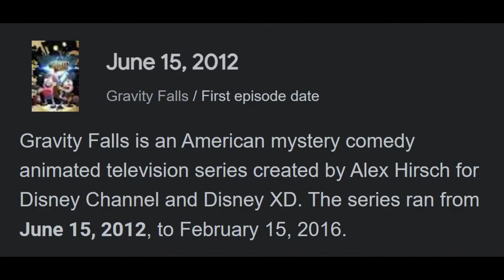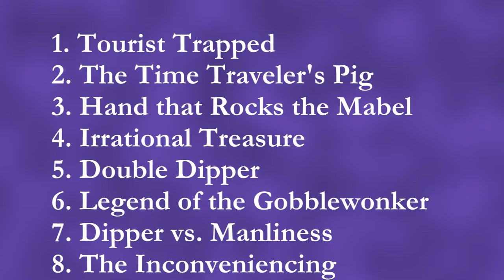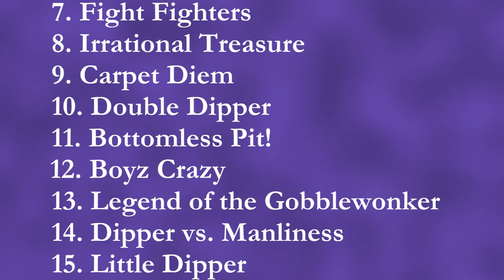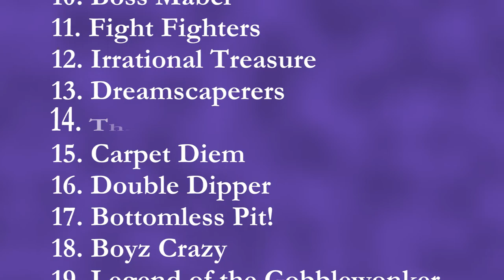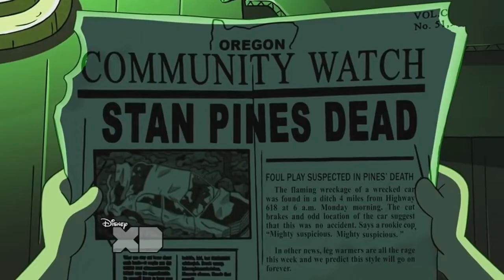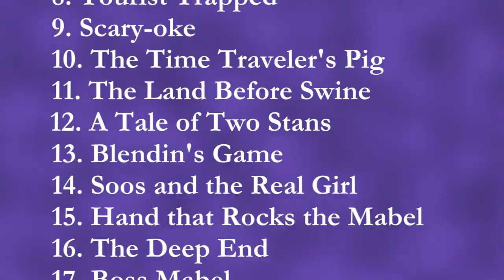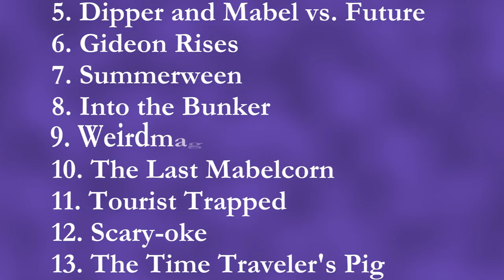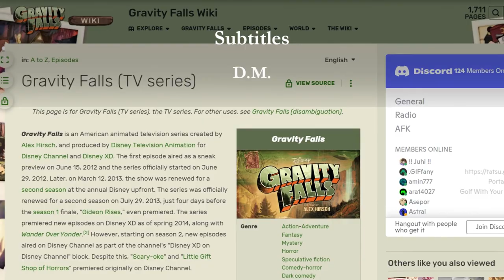Gravity Falls: An Old Fan's Retrospective and Ranking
Happy 10th Birthday/Anniversary Gravity Falls! As a longtime fan who watched the show unfold, here's my thoughts on this amazing cartoon, presented in a convenient ranked and numbered list for search engine optimization.

Gravity Falls is an American mystery comedy animated television series created by Alex Hirsch for Disney Channel and Disney XD. The series premiered on June 15, 2012, and ran until February 15, 2016.

The series follows the adventures of Dipper Pines (voiced by Jason Ritter) and his twin sister Mabel (voiced by Kristen Schaal) who are sent to spend the summer with their great-uncle (or "Grunkle") Stan (voiced by Hirsch) in Gravity Falls, Oregon, a mysterious town full of paranormal incidents and supernatural creatures. The kids help Stan run "The Mystery Shack", the tourist trap that he owns, while also investigating the local mysteries.

On November 20, 2015, Hirsch announced that the series would finish with its second season, stating that this was "100% [his] choice" and that "the show isn't being cancelled- it's being finished" and was simply reaching its natural conclusion. The series ended on February 15, 2016, with a one-hour finale, "Weirdmageddon 3: Take Back The Falls". Hirsch later stated that he remains open to continuing the series with additional episodes or specials.

Gravity Falls received critical acclaim with praise directed at its writing, characters, humor, and multi-generational appeal. Additionally, the series won two Emmy Awards, three Annie Awards, and a BAFTA Children's Award, among various other wins and nominations. Gravity Falls garnered high viewership amongst kids, teenagers, and young adults during its run and was Disney XD's highest rated show in 2015 and early 2016, while also setting several ratings records for the network. The series has attracted a broad and passionate fandom and has been considered to be an influence for many animated shows that followed it, and has also spawned a variety of official merchandise.

0:00 Intro
1:42 Tourist Trapped
3:50 Legend of the Gobblewonker
5:16 Headhunters
5:58 The Hand that Rocks the Mabel
7:03 The Inconveniencing
7:39 Dipper vs Manliness
8:35 Double Dipper
9:20 Irrational Treasure
10:37 The Time Traveler's Pig
11:37 Fight Fighters
12:16 Little Dipper
12:53 Summerween
14:52 Boss Mabel
16:33 Bottomless Pit!
16:58 The Deep End
17:39 Carpet Diem
18:27 Boyz Crazy
19:37 The Land Before Swine
21:04 Dreamscaperers
22:29 Gideon Rises
25:14 Season 1 Retrospective
25:44 Scary-oke
27:15 Into the Bunker
28:52 The Golf War
29:39 Sock Opera
31:31 Soos and the Real Girl
32:32 Little Gift Shop of Horrors
32:56 Society of the Blind Eye
34:43 Blendin's Game
36:04 The Love God
37:11 Northwest Mansion Mystery
39:50 Not What He Seems
44:06 A Tale of Two Stans
46:59 Dungeons, Dungeons and More Dungeons
48:17 The Stanchurian Candidate
49:22 The Last Mabelcorn
51:18 Roadside Attraction
53:50 Dipper and Mabel vs The Future
56:35 Weirdmageddon
58:19 Escape From Reality
1:00:14 Take Back The Falls
1:05:49 VWDB ZHLUG